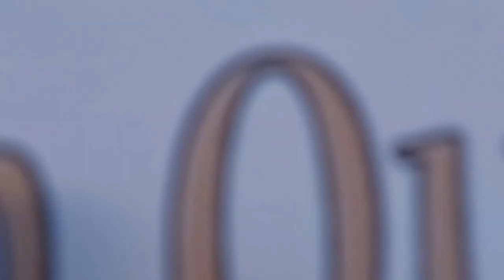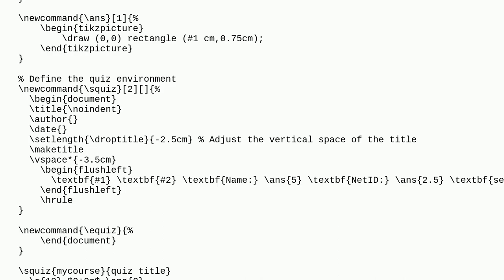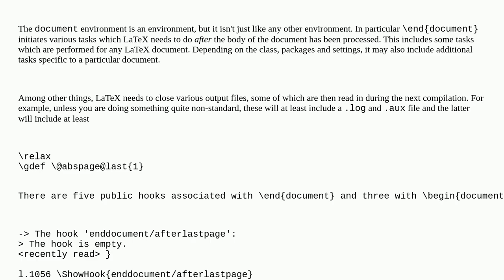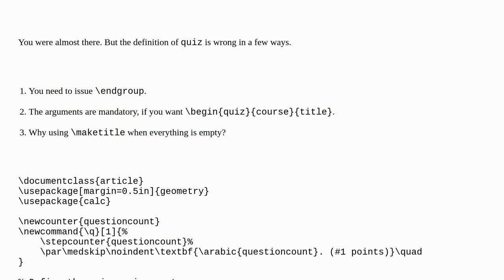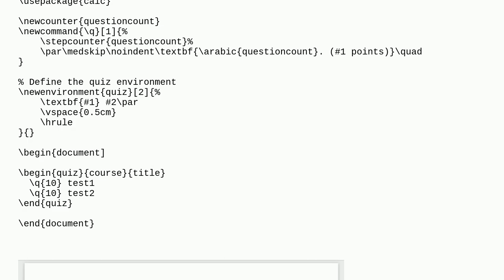Tex: Created a quiz environment but error claims it can't find begindocument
Created a quiz environment but error claims it can't find begindocument

A special thanks goes out to the community

  environments document